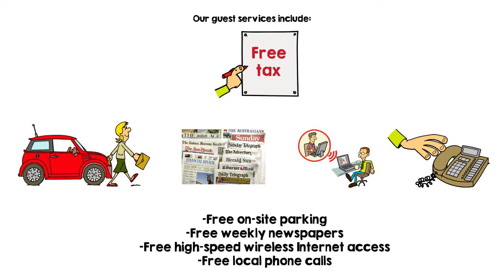Clarion Hotel - We Pride Ourselves on Making You Happy!c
NJ has many different tourist destinations, especially down at the Jersey Shore. If you are staying in our area, the hotel that you want to choose is Clarion Hotel & Conference Center We are a member of the Choice Hotels branch and provide excellent rooms, luxurious amenities and a delicious restaurant.

We can host your business meeting, corporate meeting, corporate event, or business conference any day of the week in Toms River NJ. Our award winning facility has hosted many different seminars and conferences, and we can help make your company meeting a success. We are your one stop stop for all your business needs.

For more than 26 years we have provided wedding venue Toms River at our GOLD AWARD WINNING hotel. Our hotel catering service provides delicious, several course meals to share with your wedding guests. We are sure to make your wedding a day no one will forget!

If you wish to host a banquet or celebration, we can accommodate up to 400 people so bring your parties, large and small!. Located just minutes away from Garden State Parkway, our location is easy to get to. Our catering service is a diamond rated product by AAA, and some of the best food you will taste.